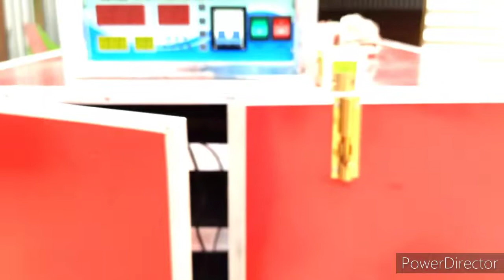100% দেশী MURGIR chicks or ভাবে যোগাযোগ কৰক 9957379535